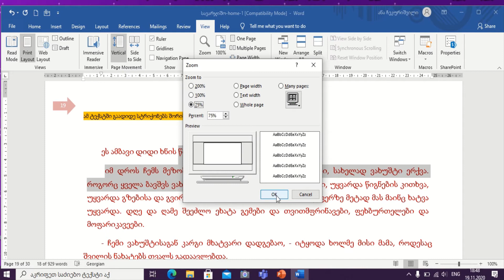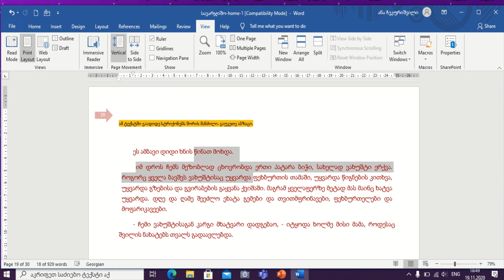Word ის ზოგადი მიმოხილვა IV ნაწ